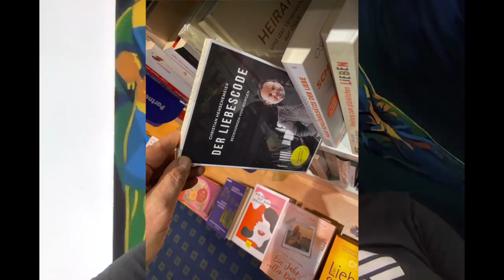Über Erektionsstörungen aus Sicht des Mannes